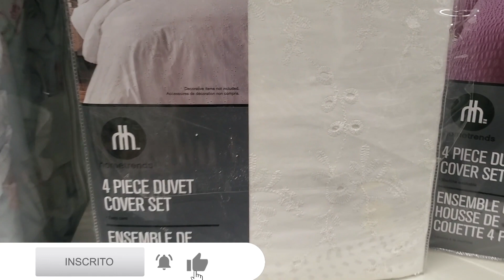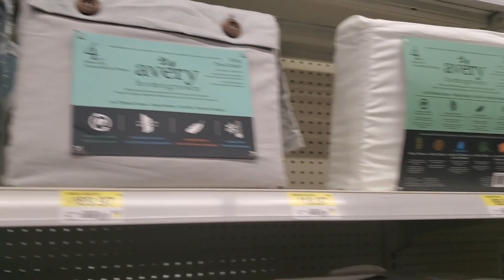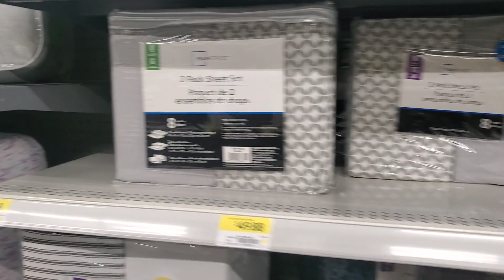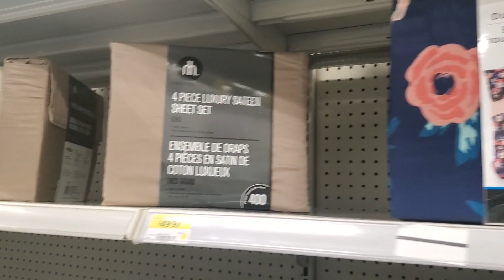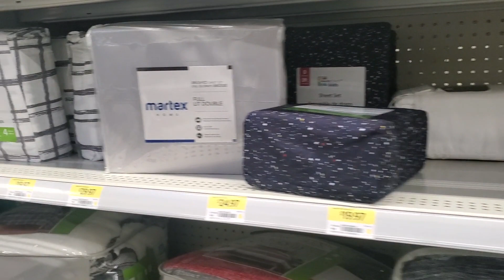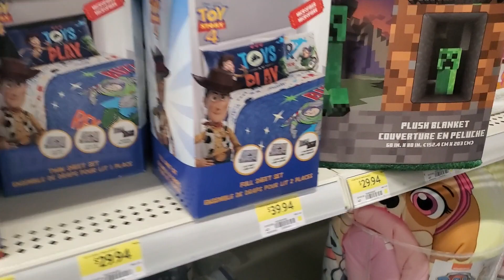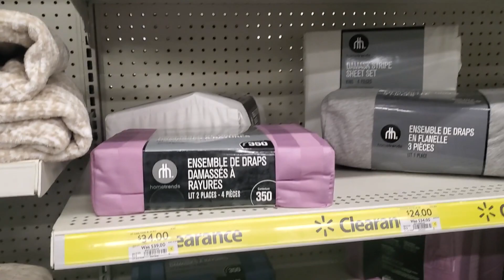WALMART | PREÇOS PRODUTOS DE CAMA E BANHO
Olá, Viajante.

Confira os preços do Walmart no Canadá (Kitchener, Ontário).

Neste vídeo você encontra preços de produtos para cama e banho.

Se quiser saber o preço de algo não apresentado neste vídeo, deixe um comentário que tentaremos adicionar os próximos vídeos.

Músicas:
Nightfall - Roa
New Life - JayJen & ASHUTOSH
Feeling Of Christmas - Nekzlo

Viajando Lá Fora